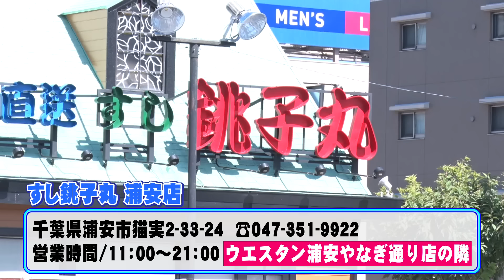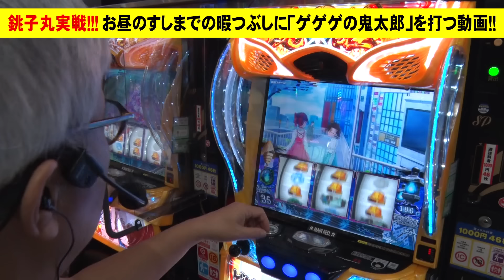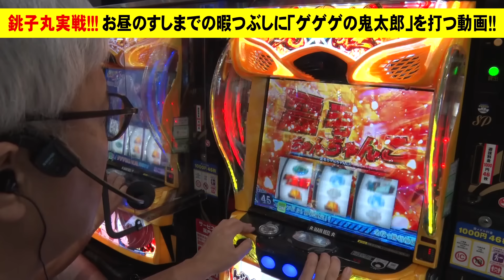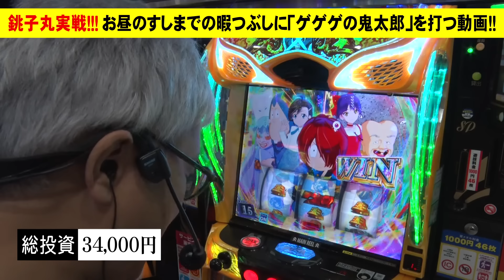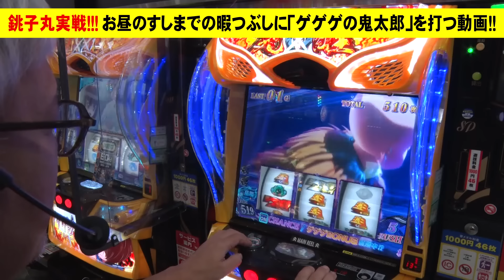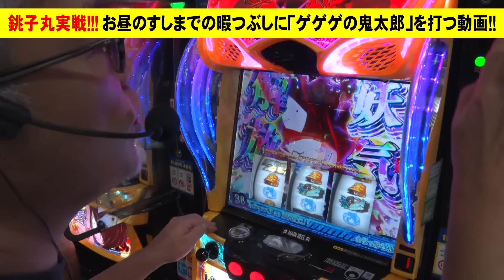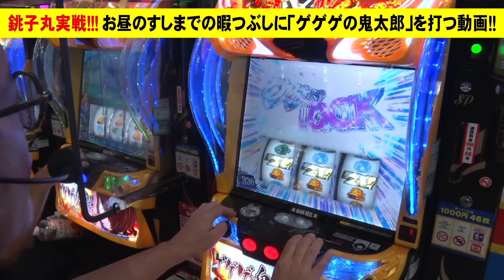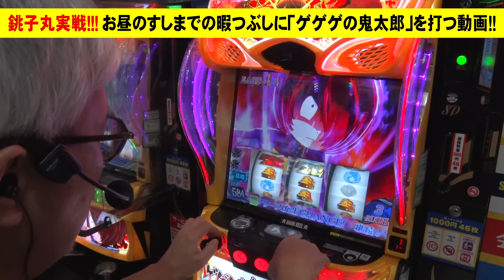【銚子丸実戦】すし食う前にスマスロ「ゲゲゲ」で一勝負!!!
銚子丸の開店がまだなのでスマスロ「ゲゲゲ」を打ってみた!!!

毎週 火・金or土・日曜日 に更新します。